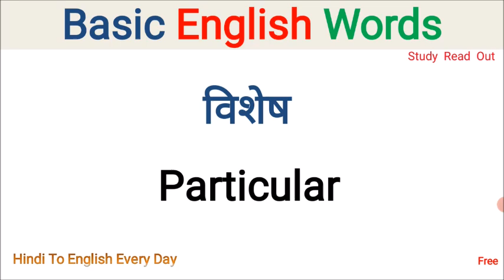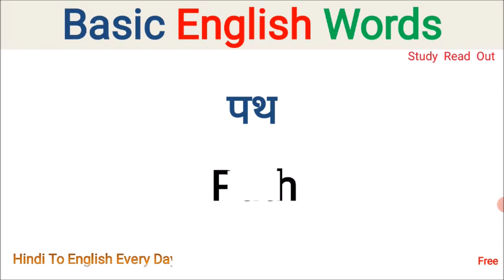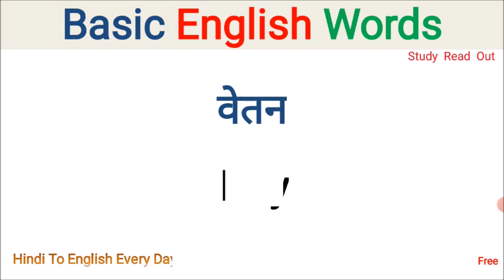Basic English Words, Hindi to English Word Meaning, Vocabulary, dictionary words, learn english Word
Vocabulary
dictionary words
learn english Word